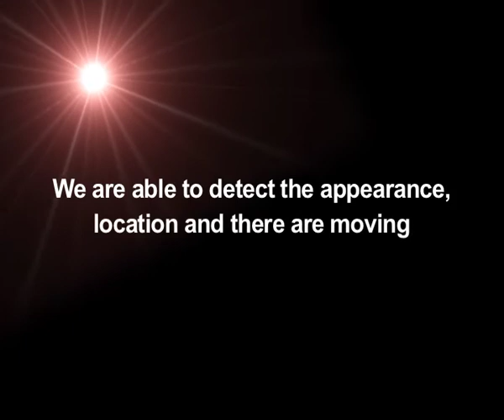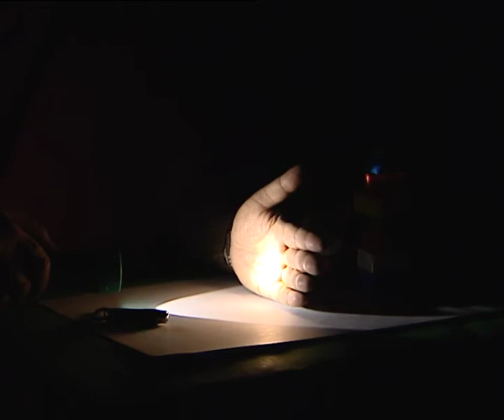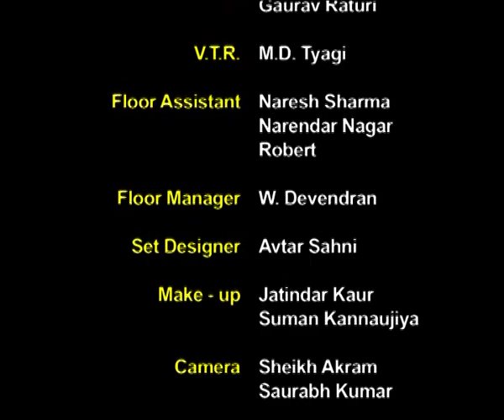Module 1 etutorial 1 SOURCE OF LIGHT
This video introduces the viewers to various sources of light.